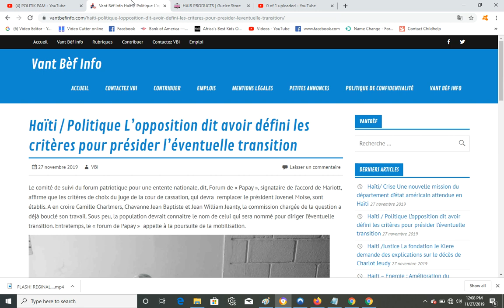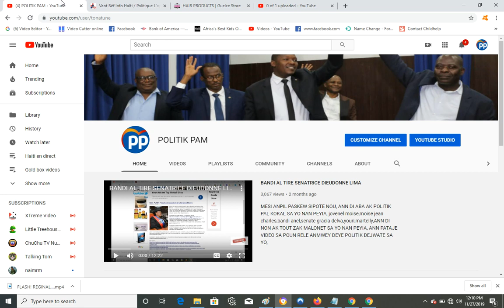OPOZISYON AN LAGE HAITI NAN GWO TRISTES JODIA